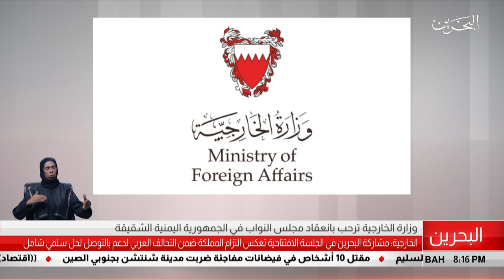البحرين مركز الأخبار : وزارة الخارجية ترحب بإنعقاد مجلس النواب في الجمهورية اليمنية الشقيقة